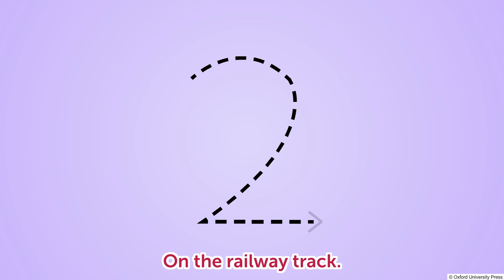Number Rhyme – 2